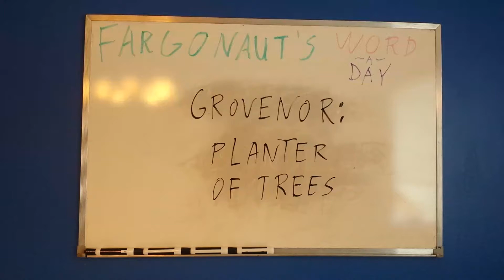Grovenor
Planter of trees.